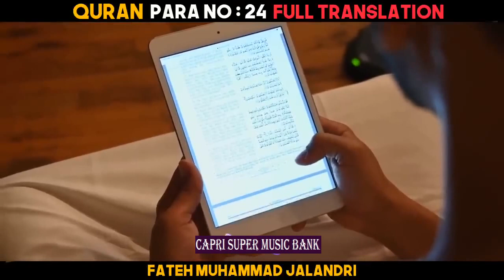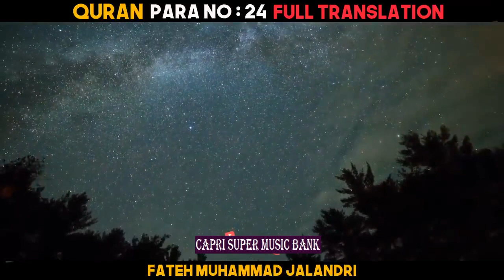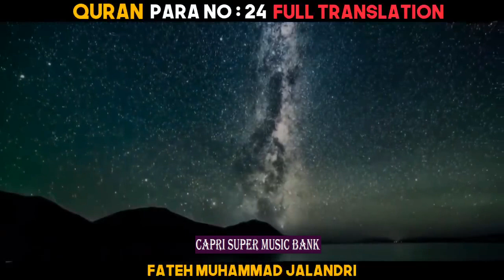Quran ... Para # 24 ... Urdu Translation